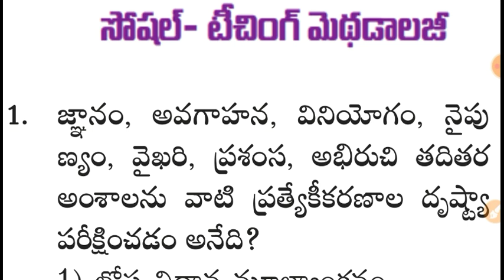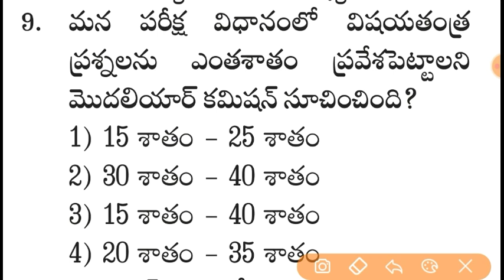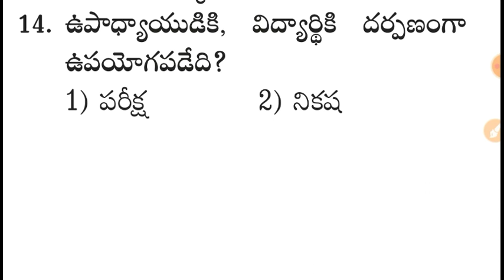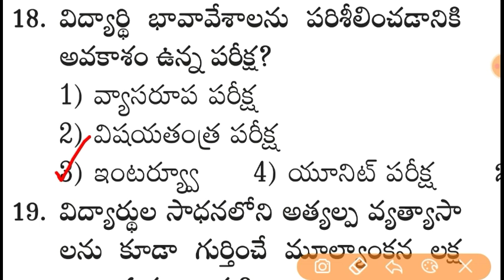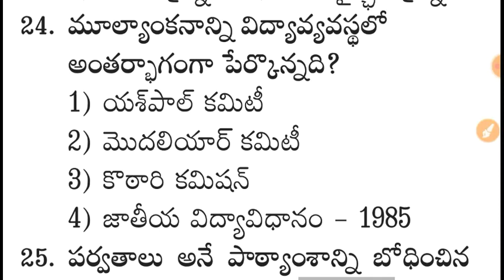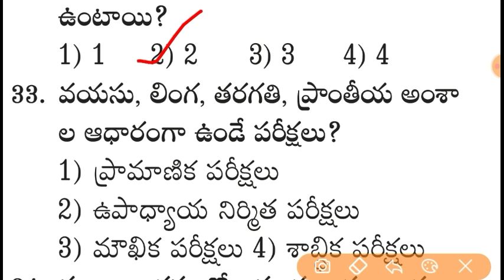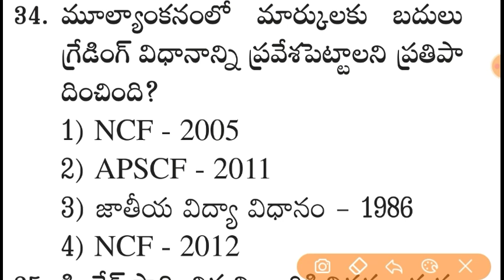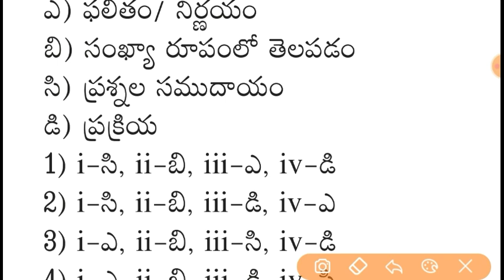DSC Social Teaching Methodology Important Top - 50 Model Practice Bits in Telugu 2020